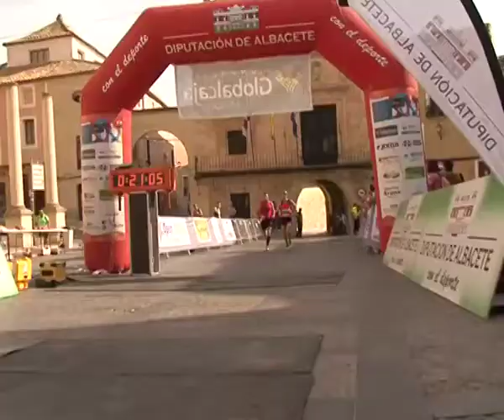800 corredores en el Trail y la Carrera Popular de Chinchilla